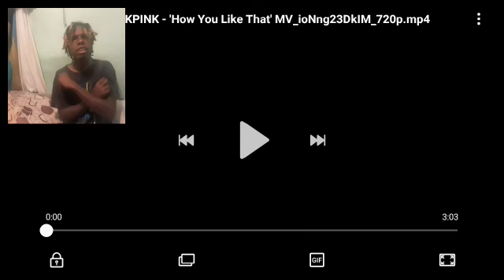Black Pink! How You Like That! Music Video Bahamain Reaction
Add My Facebook:Kendal Pratt

Add my tik
 tok:SavageKj